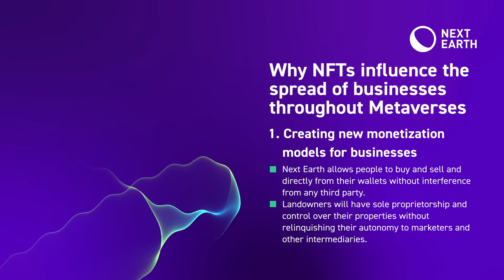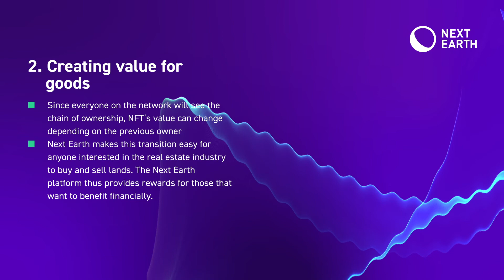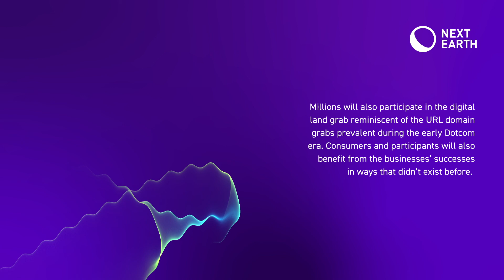Why do NFTs influence the spread of businesses throughout Metaverses?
. Find out why NFTs have been effective at encouraging businesses to expand.

Transparent Digital Land Purchasing Platform.
. BUY LAND BEFORE OTHERS!